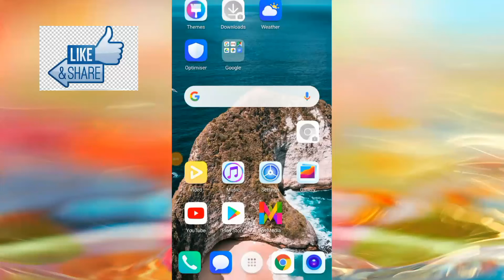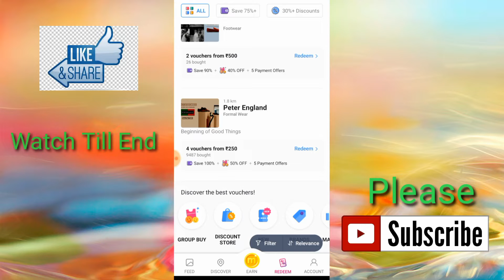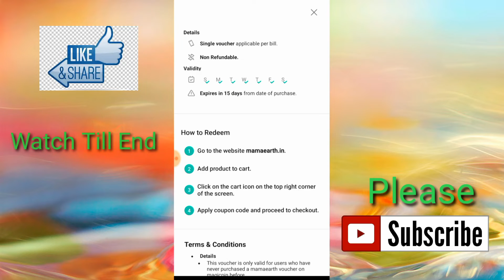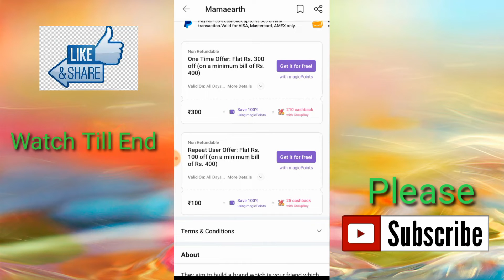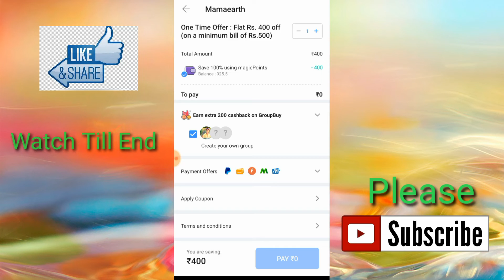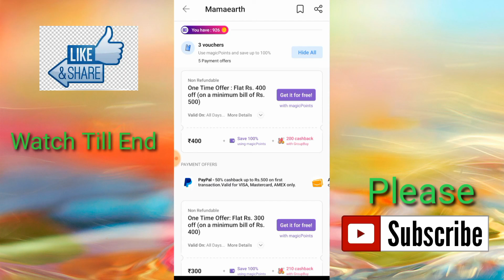Mamaearth products offer | Offers today | Magicpin Offer How get free products | 500 ke product 100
Hello friends is video mai aapko 500 ke products 100 RS mai buy karne ki trick batane waala hun to video ko end tak dekhna is video mai aapko free deals ke baare mai batane waala hun ..

How transfer freecharge money to bank👉

Top search 👉